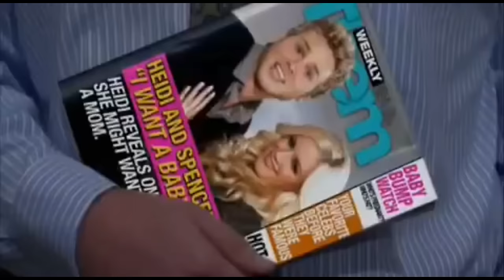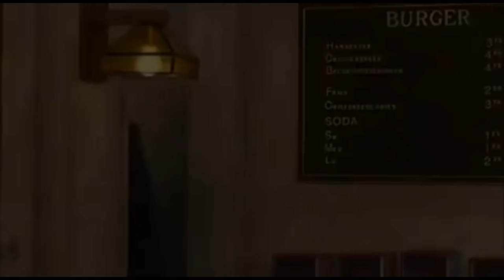How I Met Your Mother Blooper Gag Reel Complete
All the miss steps towards finding the mother